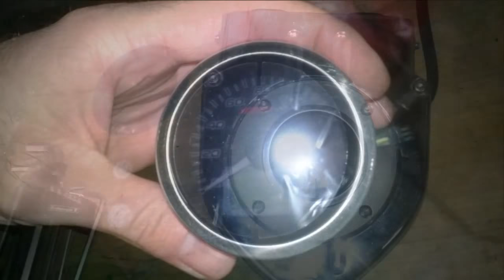BAZ#12 1400 Intruder transformation en bobber II